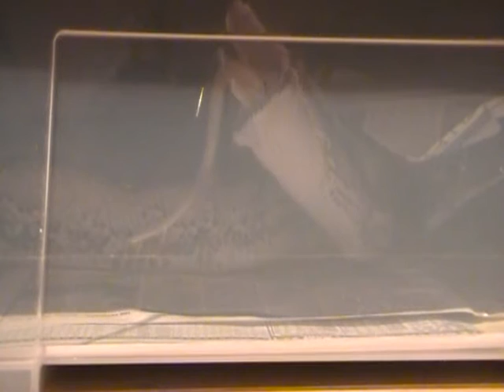Blood python feeding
Feeding day for the blood python